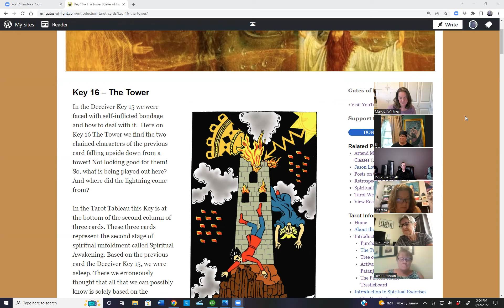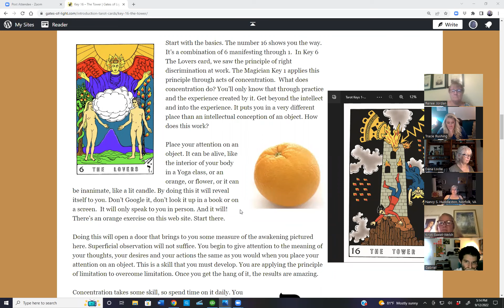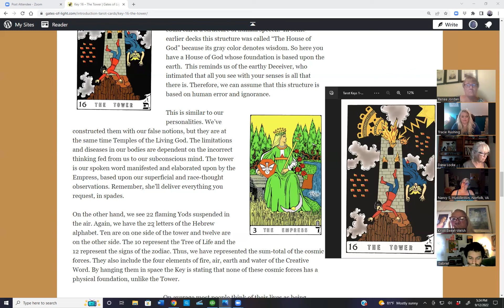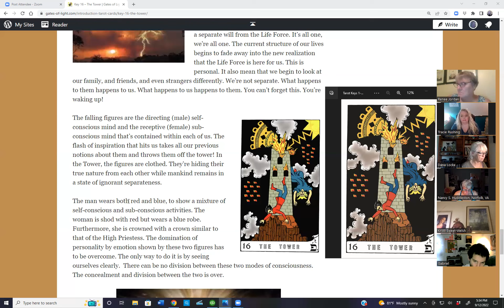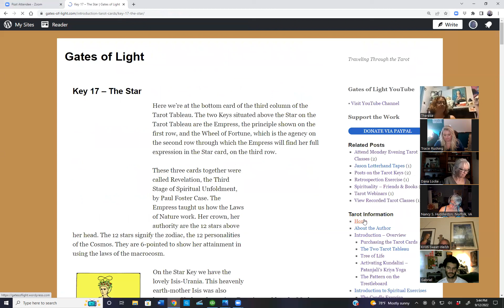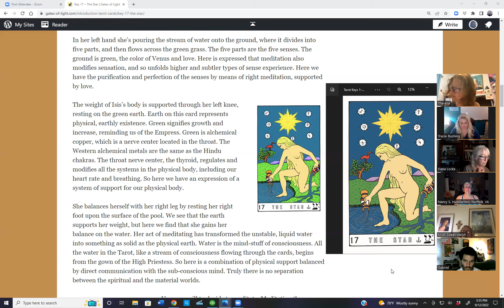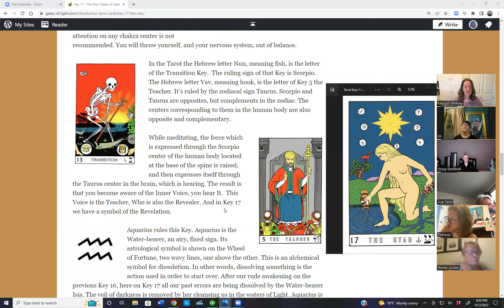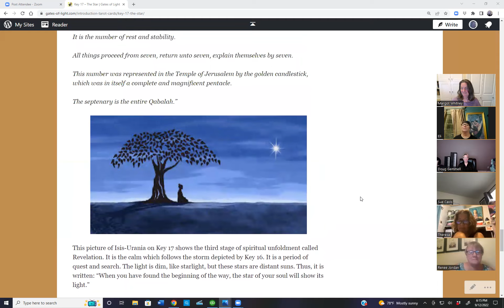Key 16 Tower & Key 17 Star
The Tarot has been around for many ages. This series of videos is a little different approach to the Tarot. I'll be covering the Tarot as a book rather than using it for divination, or fortune telling. Each picture card is a Key which opens a door to a story about you, your personality and your life. I cover the symbols, colors, and objects displayed on them. The 22 Keys are sequential from 0 to 21. Each Key builds upon the previous Key. Keep an open mind and enjoy the adventure!

You may wish to refer to my web site Gates-of-Light.com for additional information on the zodiac, symbology, color and astrology.